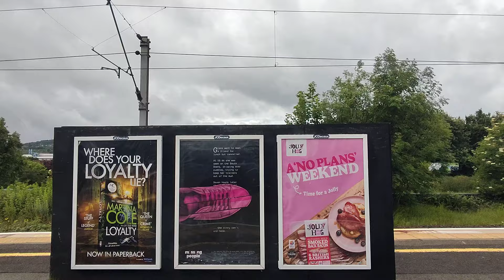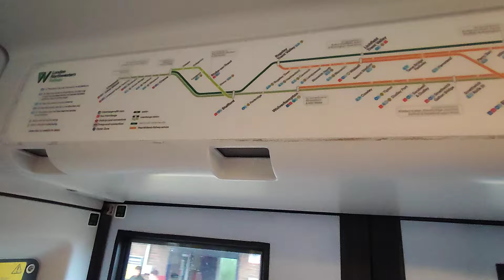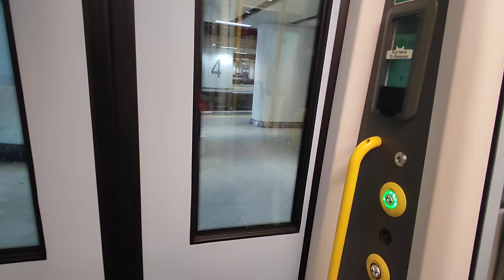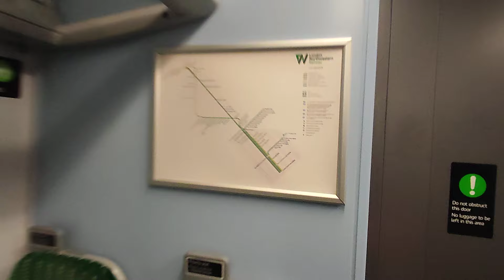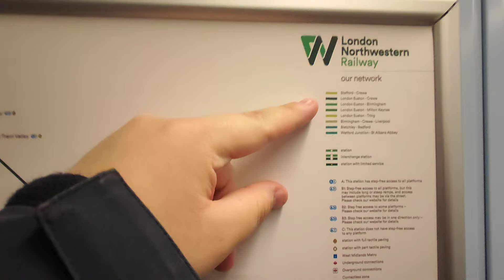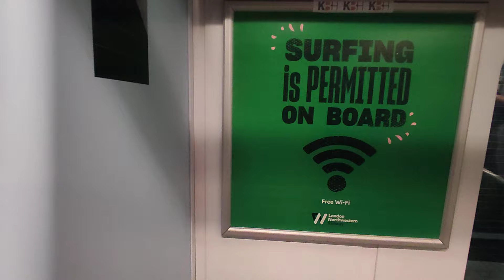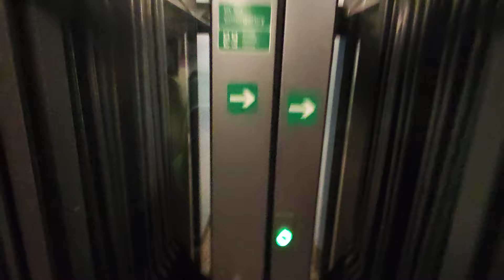WMR (WMT) full journey Wolverhampton to Walsall 14/06/2024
My first time on a 350 in a while was on 350262 working 2A11 0848 WVH to WSL calling at CSY, TIP, DDP, SAD, SGB, SMR, BHM, DUD, AST, WTT, PRY, HSB, TAB, BSC and WSL. Left Wolverhampton 8 minutes late due to 2 late running services. Also a lot of services have long dwells at Birmingham New Street. The Chase line has both 350s and 730s, although at the moment 730s are only operating some services between Wolverhampton and Walsall.
0:00 - Wolverhampton
1:41 - Julie Berry "Welcome aboard this West Midlands Railway service to Walsall"
2:01 - "We will be calling at: Coseley, Tipton, Dudley Port, Sandwell & Dudley, Smethwick Galton Bridge, Smethwick Rolfe Street, Birmingham New Street, Duddeston, Aston, Witton, Perry Barr, Hamstead, Tame Bridge Parkway, Bescot Stadium and Walsall"
8:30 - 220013 + 220015 departing from Platform 3 working 1O08 from MAN to BMH
10:06 - Update from the guard as to why we still haven't departed while 390129 arrives into Platform 4 working 9A31 from PRE to EUS
12:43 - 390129 departing from Platform 4 as 9A31 to EUS
15:17 - Wolverhampton departure
18:53 - Approaching Coseley
20:03 - Coseley arrival
20:15 - Doors closing
20:35 - Coseley departure
21:55 - Approaching Tipton
22:49 - Tipton arrival
23:05 - Doors closing
23:23 - Tipton departure
24:15 - Approaching Dudley Port
25:08 - Dudley Port arrival
25:26 - Doors closing
25:49 - Dudley Port departure
27:10 - Approaching Sandwell & Dudley
28:37 - Sandwell & Dudley arrival
28:50 - Doors closing
29:14 - Sandwell & Dudley departure
30:52 - Approaching Smethwick Galton Bridge
31:30 - Smethwick Galton Bridge arrival
31:48 - Doors closing
32:10 - Smethwick Galton Bridge departure
33:03 - Approaching Smethwick Rolfe Street
33:44 - Smethwick Rolfe Street arrival
33:58 - Doors closing
34:20 - Smethwick Rolfe Street departure
36:41 - Approaching Birmingham New Street
40:11 - Birmingham New Street arrival
44:21 - "Welcome aboard this West Midlands Railway service to Walsall"
44:37 - "We will be calling at: Duddeston, Aston, Witton, Perry Barr, Hamstead, Tame Bridge Parkway, Bescot Stadium and Walsall"
44:54 - "The next stop will be Duddeston"
48:33 - Birmingham New Street departure
52:42 - Approaching Duddeston
53:48 - Duddeston arrival
54:18 - Duddeston departure
55:23 - Approaching Aston
56:37 - Aston arrival
57:17 - Aston departure
58:04 - Approaching Witton
59:00 - Witton arrival
1:00:42 - Witton departure
1:01:29 - Approaching Perry Barr
1:02:36 - Perry Barr arrival
1:03:14 - Perry Barr departure
1:04:37 - Approaching Hamstead
1:05:50 - Hamstead arrival
1:06:19 - Hamstead departure
1:08:22 - Approaching Tame Bridge Parkway
1:09:56 - Tame Bridge Parkway arrival
1:10:31 - Tame Bridge Parkway departure
1:11:40 - Approaching Bescot Stadium
1:12:37 - Bescot Stadium arrival
1:13:05 - Bescot Stadium departure
1:15:13 - Approaching Walsall
1:17:06 - Walsall arrival
1:17:37 - Julie Berry "Welcome aboard this West Midlands Railway service to Wolverhampton"
1:17:57 - "We will be calling at: Bescot Stadium, Tame Bridge Parkway, Hamstead, Perry Barr, Witton, Aston, Duddeston, Birmingham New Street, Smethwick Rolfe Street, Smethwick Galton Bridge, Sandwell & Dudley, Dudley Port, Tipton, Coseley and Wolverhampton"